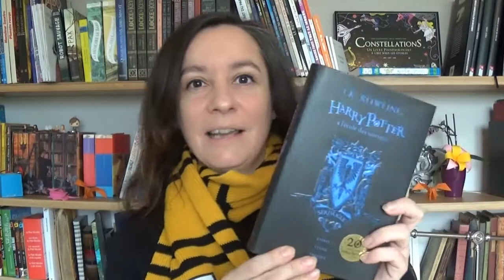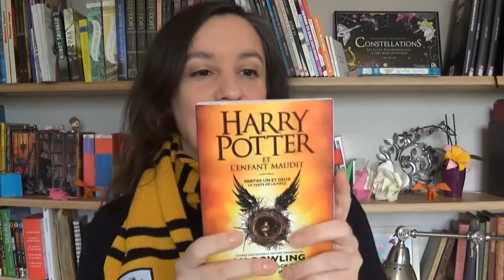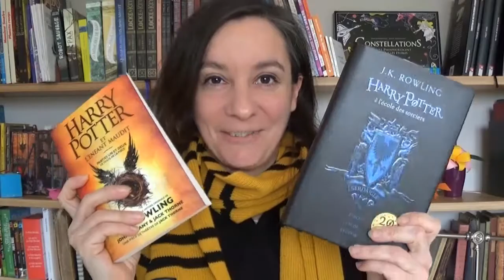20 ans de magie Harry Potter chronique livres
Cette année le 1er tome d'Harry Potter fête ses 20 ans. 20 ans de magie ! Déjà ! Pour l'occasion, "Harry Potter à l'école des sorciers" est ressorti en 4 versions collector. Pourquoi me direz-vous ?
Mais tout simplement parce qu'il y a 4 maisons à Poudlard. Il y a donc 1 version par maison.
Je vous présente aussi la version poche de "Harry Potter et l'enfant maudit" qui est l'adaptation de la pièce de théâtre du même nom.

Au fait, je me rends compte qu'il s'agit de ma 20ème vidéo Booktube ! Déjà ! Fêter les 20 ans de magie d'Harry Potter avec ma 20ème vidéo, c'est vraiment magique !

Livres présentés :
- Harry Potter à l'école des sorciers, J. K. Rowling, édition anniversaire collector Serdaigle, Gallimard jeunesse, février 2018
- Harry Potter et l'enfant maudit, J. K. Rowling, Jack Thorne & John Tiffany, collection Folio Junior n°1810, Gallimard jeunesse, janvier 2018

Bonne lecture !

J'espère que cette nouvelle vidéo te plaira !

N'hésite pas à mettre un "j'aime", partager et commenter ma vidéo ! :)
Merciiii !!!